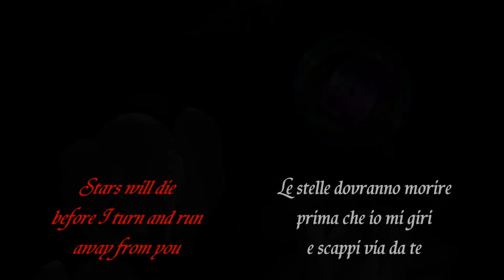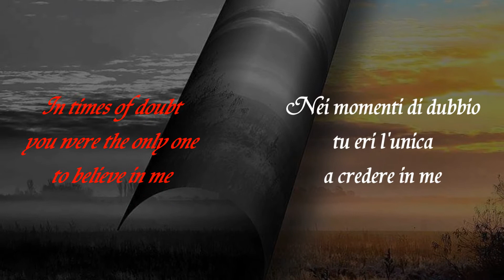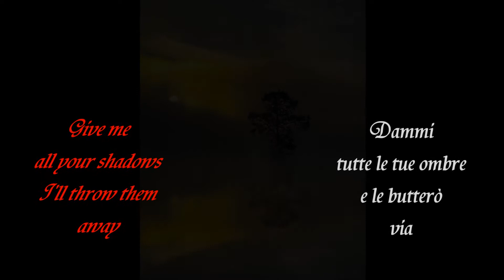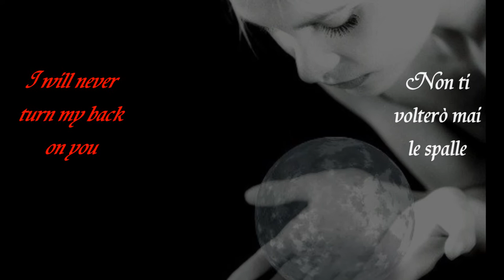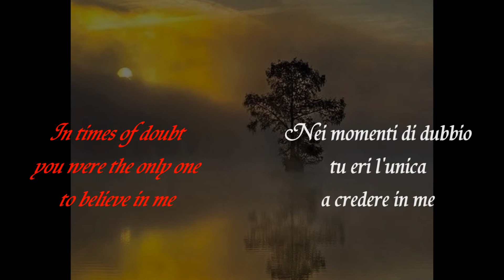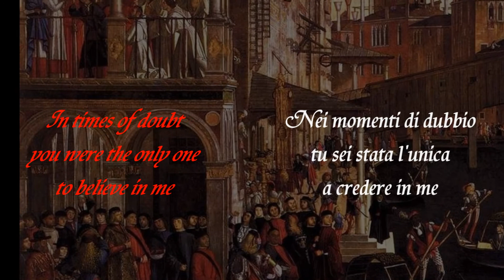"WE'LL ALWAYS BE TOGETHER" by Beppe Cantarelli ft. Silvia Querci (Bilingual)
From the "SENSIBILE (Sensitive)" album by SILVIA QUERCI as well as the project-multi-album "I ASKED A FALLING STAR... " by BEPPE CANTARELLI & FRIENDS, on Rap Opera Records U.S.A.

"WE'LL ALWAYS BE TOGETHER (Saremo Sempre Insieme)"
lyric by PRESTON STURGES Jr.
(p) 1995 Rap Opera Records U.S.A.
(p) 2012 BJR & SCC Music Enterprises Ltd., London, U.K.

vocals by SILVIA QUERCI
sax by STEVE TAVAGLIONE
fretless bass by JOHN PATITUCCI
synth bass by BEPPE CANTARELLI
Forat9000 drumming by VINNIE COLAIUTA, BRUCE FORAT & BEPPE CANTARELLI
keyboards by LARRY DUNN & BEPPE CANTARELLI
arranged & produced by BEPPE CANTARELLI

video produced by U.C.U.B. Productions, Los Angeles (California)

"WE'LL ALWAYS BE TOGETHER" (lyrics)

Strike all those evil thoughts / Cancella tutti quei pensieri diabolici
from your mind / dalla tua mente
kick off your shoes / sfilatiti le scarpe, amore mio,
and baby close your eyes... / e chiudi gli occhi...
let the world and its cruelties / lascia che il mondo con le sue crudeltà
slip away with the breeze / scivoli via con la brezza
and listen while I tell you / e ascoltami mentre ti dico
one more time... / ancora una volta ...

(CHORUS)
Stars will die / Le stelle dovranno morire
before I turn and run / prima che mi giri e scappi
away from you / via da te
I will never leave you... Never... / non ti lascerò mai... Mai...
In times of doubt / Nei momenti di dubbio
you were the only one / tu eri il solo
to believe in me / a credere in me
I swear... / te lo giuro...

Give me all your shadows / Dammi tutte le tue ombre
I'll throw them away / le butterò via
let me ease you down / lascia che ti metta a tuo agio e che ti aiuti
and take away the pain / a cancellare le tue pene
Come where you can't be wrong / Vieni dove non puoi sbagliarti
in the arms / nelle braccia
where you do belong  / alle quali apartieni veramente
understand these words / cerca di capire queste parole
I'm going to say... / che sto per dirti...

(Repeat CHORUS)
Stars will die / Le stelle moriranno
before I turn and run / prima che mi giri e me ne vada
In times of doubt / In tempi pieni di dubbi
you were the only one / sei stato l'unico
to believe in me / che ha creduto in me

(BRIDGE)
Don't you worry about us / Non preoccuparti per noi
we live where Love is / viviamo dove c'è Amore
I will never turn my back on you / Non ti girerò mai le spalle